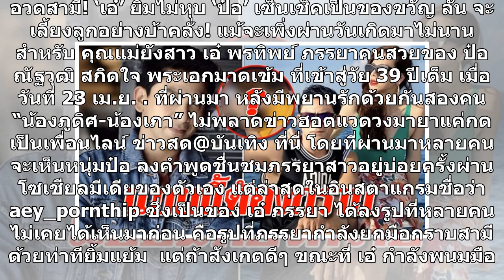อวดสามี! ‘เอ๋’ ยิ้มไม่หุบ ‘ป๋อ’ เซ็นเช็คเป็นของขวัญ ลั่น จะเลี้ยงลูกอย่างบ้าคลั่ง!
อวดสามี! ‘เอ๋’ ยิ้มไม่หุบ ‘ป๋อ’ เซ็นเช็คเป็นของขวัญ ลั่น จะเลี้ยงลูกอย่างบ้าคลั่ง! แม้จะเพิ่งผ่านวันเกิดมาไม่นาน สำหรับ คุณแม่ยังสาว เอ๋ พรทิพย์ ภรรยาคนสวยของ ป๋อ ณัฐวุฒิ สกิดใจ พระเอกมาดเข้ม ที่เข้าสู่วัย 39 ปีเต็ม เมื่อวันที่ 23 เม.ย. ที่ผ่านมา หลังมีพยานรักด้วยกันสองคน “น้องภูดิศ-น้องเภา” ไม่พลาด...